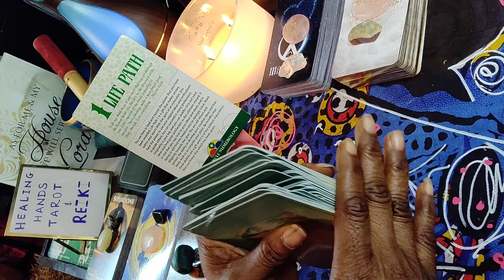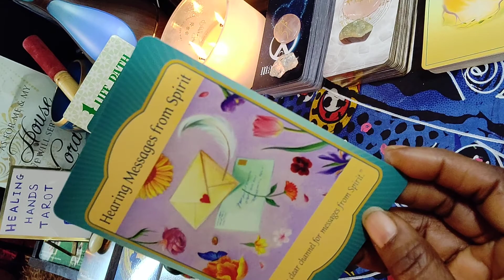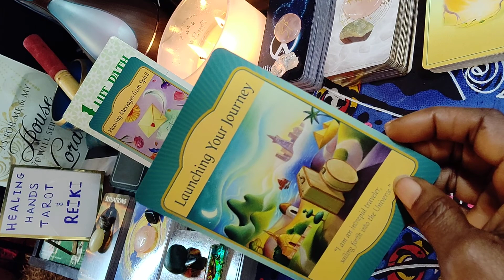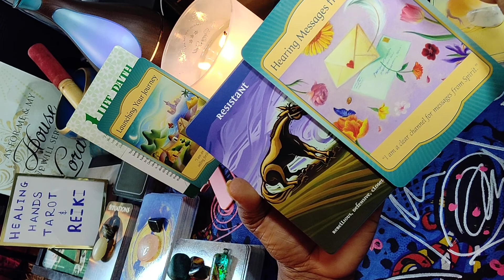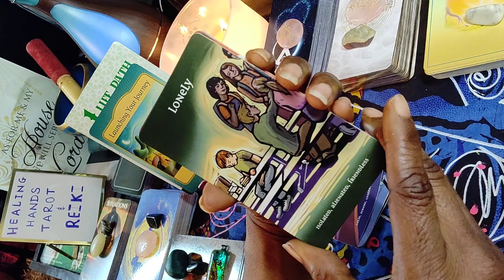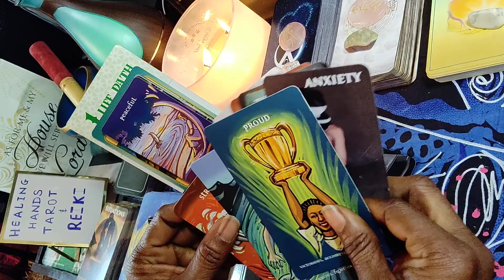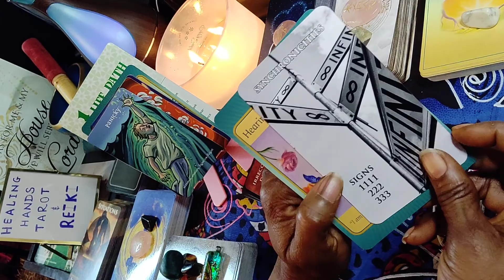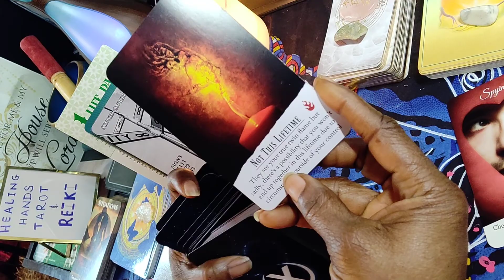LIFE PATH 1: THIS MAY BE YOUR TRUE SOULMATE BUT THE QUES IS WILL YOU COME TOGETHER IN THIS LIFETIME?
Amazon Wish List:

Amazon Wish List:

HOW-TO: Calculate the Life Path (or Birth Path) Number manually...

1. Begin with your full birth date.

Example: DECEMBER 19, 2009

2. Reduce the month, day and year down to a single digit by adding them.

MONTH:

December is the 12th month

DAY:

The day of birth is 19
Keep adding to digit down to a one-digit number:1 + 0 = 1

YEAR:

The year of birth is 2009
Continue adding until you get a one-digit number: 1 + 1 = 2

3. Now add the resulting single digits together to get the Life Path Number.

Month=3 + Day=1 + Year=2
3 + 1 + 2 = 6
The Life Path number is 6.